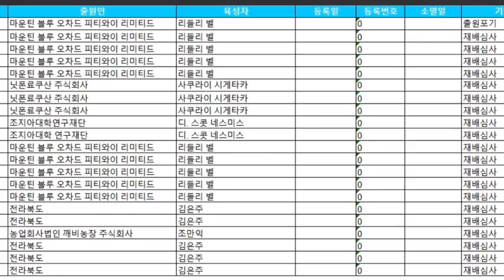licensed blueberry(korea) 블루베리 보호품종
licenced blueberry in korea(2020.08)